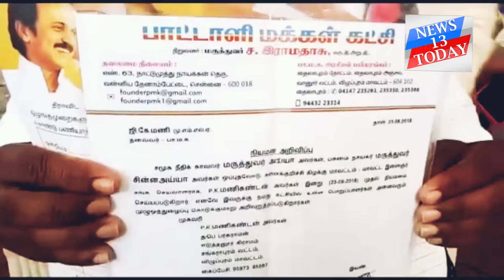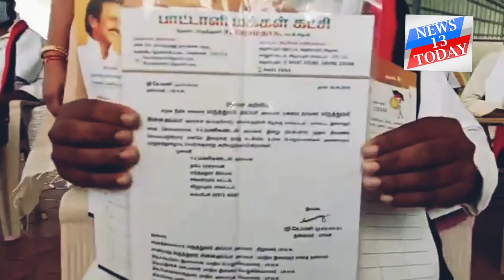100 -க்கும் மேற்பட்ட பா.ம.க.வினர்,அக்கட்சியிலிருந்து விலகி கள்ளக்குறிச்சி பாராளுமன்ற உறுப்பினர்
MS. குமார், செய்தியாளர், கள்ளக்குறிச்சி  (மாவட்டம் ) தேதி: 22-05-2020,

கள்ளக்குறிச்சியில்  மாற்றுத்திறனாளிகள் நூற்றுக்கும் மேற்பட்டோருக்கு  கள்ளக்குறிச்சி பாராளுமன்ற உறுப்பினர்  டாக்டர் .பொன்.கெளதம சிகாமணி அரிசி, காய்கறிகள் உள்ளிட்ட மளிகை பொருட்களை வழங்கினார். நிகழ்ச்சியில் சங்கராபுரம் தொகுதி MLA உதயசூரியன், நகரசெயலாளர் சுப்ராயலு , கள்ளக்குறிச்சி தொழில் அதிபர் சர்புதீன் ,சின்னசேலம், ரிஷிவந்தியம் ஒன்றிய செயலாளர்கள் பாண்டு,செந்தில்குமார் உள்ளிட்ட நிர்வாகிகள் கலந்து கொண்டனர். மேலும்
கள்ளக்குறிச்சி மாவட்ட பா.ம.க  கிழக்கு மாவட்ட. இளைஞரணி   செயலாளர்  மணிகண்டன்  தலைமையில் 100 -க்கும் மேற்பட்ட பா.ம.க.வினர் ராமதாஸ் கொள்கை பிடிக்காத காரணத்தால்  அக்கட்சியிலிருந்து  விலகி  கள்ளக்குறிச்சி பாராளுமன்ற உறுப்பினர் டாக்டர் . கெளதம சிகாமணி, விழுப்புரம் தெற்கு மாவட்ட செயலாளர் அங்கையற்கண்ணி, சங்கராபுரம் சட்டமன்ற உறுப்பினர் உதயசூரியன், ஆகியோர் முன்னிலையில்  தி.மு.க வில் இணைந்தனர்.